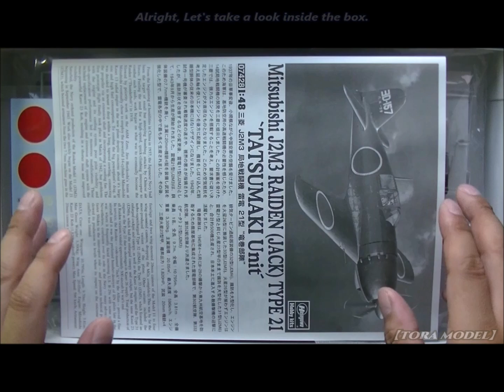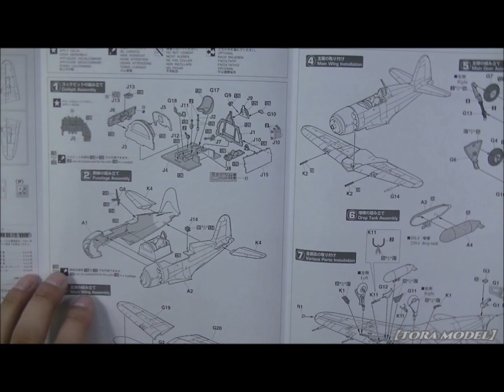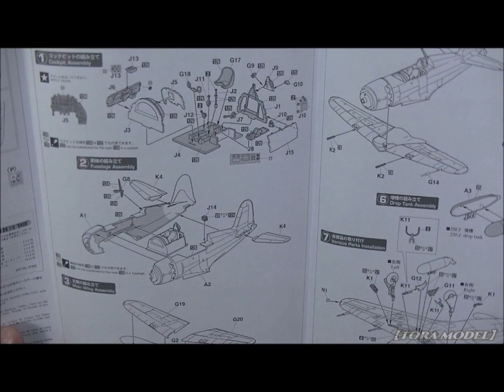【雷電21型 製作予定】 Next video tralier J2M3 RAIDEN 【TORA MODEL】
キット：ハセガワ 1/48 三菱 J2M3 局地戦闘機 雷電 二一型  ❛❛竜巻部隊❜❜
Hasegawa 1/48  Mitsubishi J2M3 RAIDEN (JACK) Type 21
‘ TATSUMAKI  Unit ’

竜巻部隊とは大戦終盤に鹿屋基地へ派遣編成された雷電部隊で、敵大型爆撃機の迎撃や基地防衛任務に活躍したとされております。
厳しい戦況のなか戦われた先人に対して敬意を捧げたい思いです。
The TATSUMAKI unit is a Raiden unit dispatched to the Kanoya base at the end of WW2, and was active in intercepting the B-29 and defending the base.
Many Japanese soldiers at that time fought with the samurai spirit. The samurai spirit is a heart that is more concerned about the country, family, and loved ones than about ourselves. I pay homage to the soldiers of all nations who devote themselves to the nation. BANZAI.

BGM
Audio stock
No.1002325
作：バーニングマン